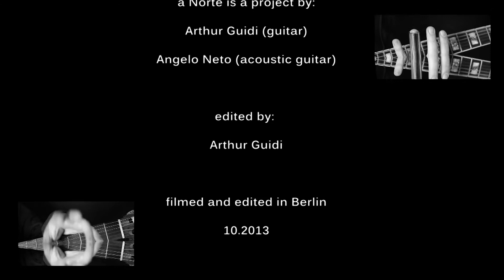Berliner Fuchs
The city has an astonishing number of parks and green areas in which among other wildlife, Foxes can be seen wandering around, sometimes very close... here is our groovy Fox from Berlin!